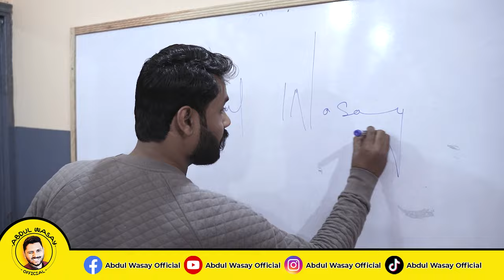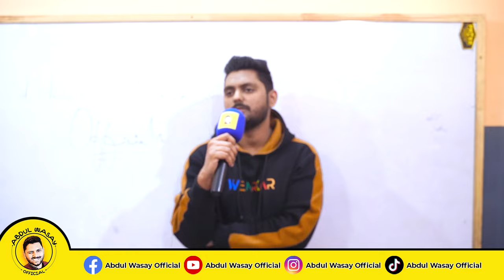Pakistan Ka Sub Se Bara Museum Konsa Or Kahan Hai? |Abdul Wasay Official